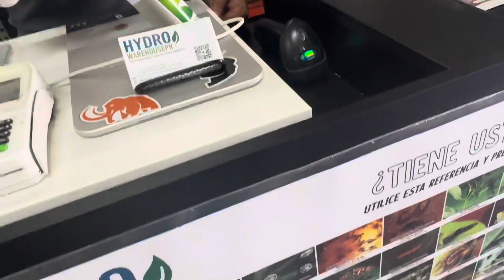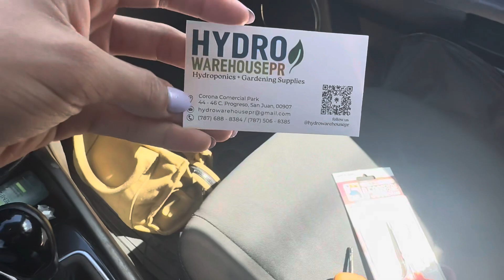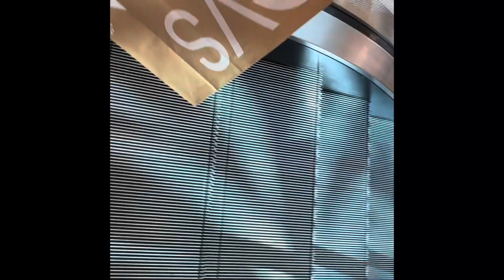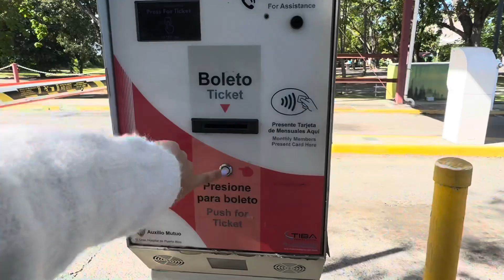Vlogmas🎄| Tips de Ahorros| ✂️Nuevas tijeras para work🍁 | Papi Update 🏥 | H&M shopping 🛍️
.  .   S I  G U  E  M  E  EN  MIS  R E  D  E  S .  .  .